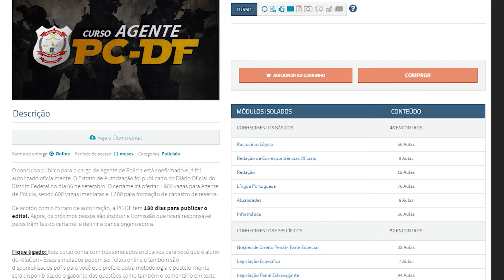Saiu edital de Agente da PC DF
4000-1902 (capitais e regiões metropolitanas) | 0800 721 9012 (demais localidades)